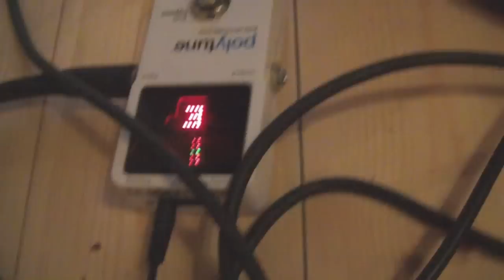Reachback - ReachBlog Episode 5 (Stakeout Studios)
A Short video showing some of the magic that was being laid down at Stakeout Studio's over the late summer, recording our new song No-One Else!